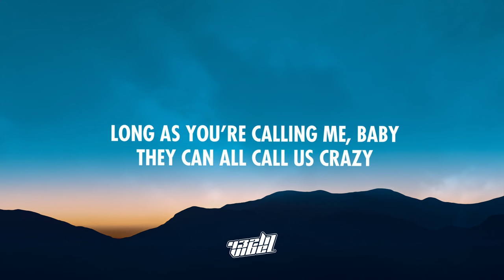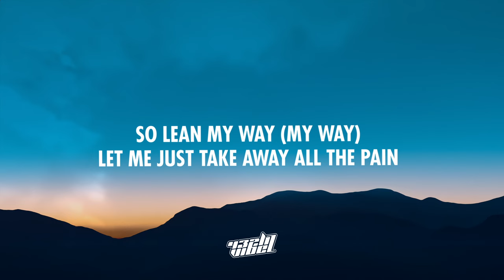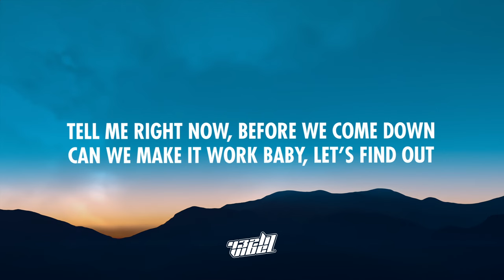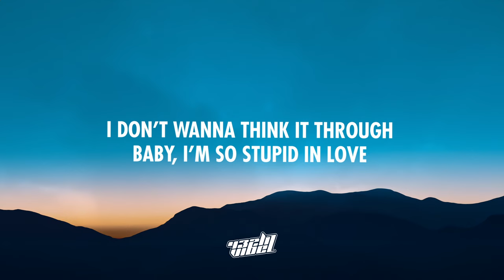MAX - STUPID IN LOVE (Lyrics) ft. HUH YUNJIN | let's get married in vegas we don't need a guest list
'Cause I'm so stupid in love let's get married in vegas we don't need a guest list
MAX - STUPID IN LOVE (Lyrics) ft. HUH YUNJIN | let's get married in vegas we don't need a guest list (432Hz)

❗ Important ❗

Lyrics:

There's something about your eyes
Tell me these feelings are mutual
'Cause feelings are so hard to fight
Know it's a little soon, maybe
But I'd go anywhere you take me
Long as you're calling me, baby
They can all call us crazy

[Chorus: MAX]
Let's get married in Vegas
We don't need a guest list
I don't wanna think too much
Let's get matching tattoos
I don't wanna think it through
Baby, I'm so stupid in love

[Verse 2: HUH YUNJIN]
Hi, you came (Feelin' you)
Babе, I've been waiting for you all day (Oh)
So lean my way (My way)
Let mе just take away all the pain
I know it's a bit soon for vows
Paper rings are good for now
But know, I'm already down the aisle
'Cause I'm so stupid in love

[Chorus: MAX & HUH YUNJIN, HUH YUNJIN]
Book a flight to Paris only one way
What'd you think about sharing our last name?
Let's get straight to "I do"

So tell me right now, before we come down
Can we make it work baby, let's find out
Tell me right now, before we come down

[Chorus: MAX, MAX & HUH YUNJIN]

[Outro: MAX]
Stupid in love with you
(Stupid in love, I'm so stupid in love)

max stupid in love, stupid in love max, cause i'm so stupid in love, let's get married in vegas we don't a guest list, i don't wanna think to much, let's get matching tattos